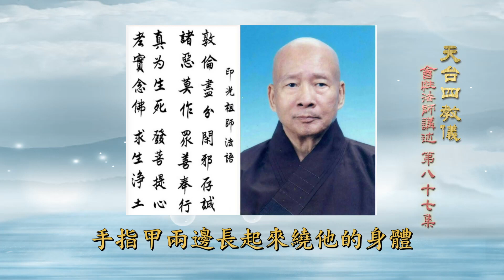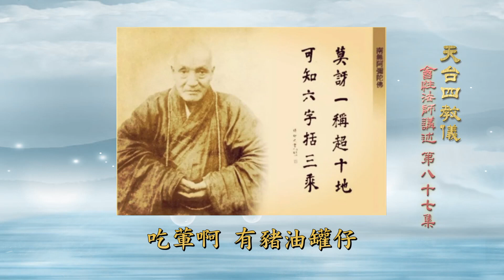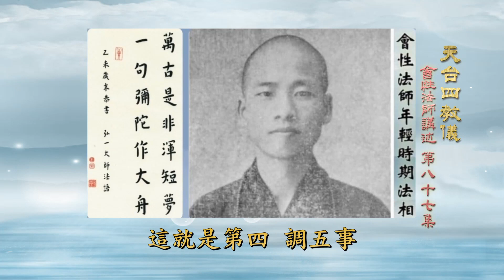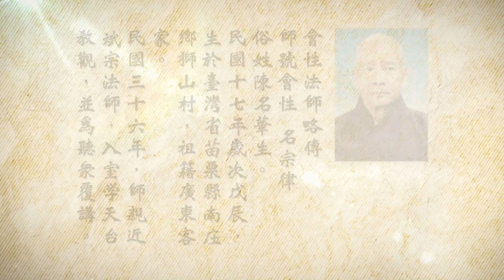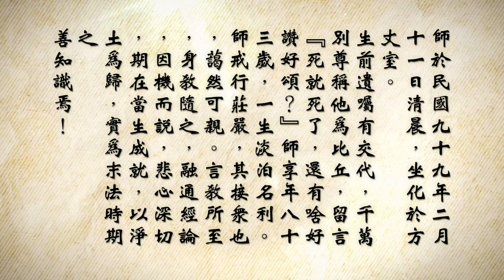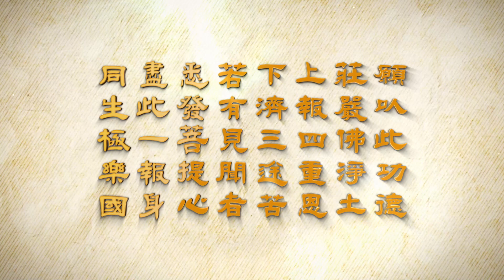会性法师 天台四教仪 第087集